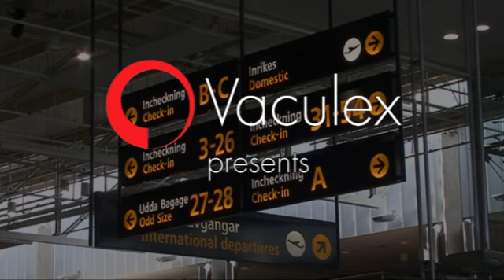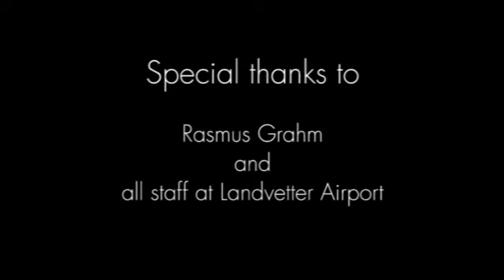Unloading Baggage at Göteborg Landvetter Airport - using Vaculex TP BaggageLift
Vaculex soultions for unloading carts is specially developed for high work pace when handling almost all types of baggage with weights ranging from 0 up to 45 kg.